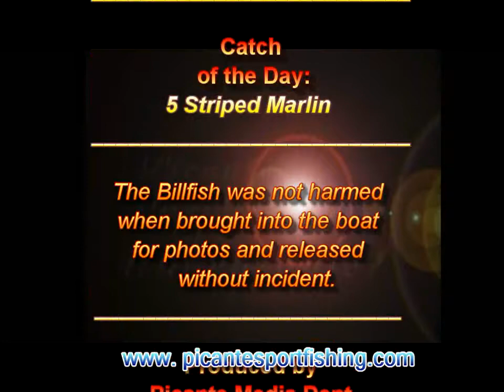Marlin Fishing Parade in Cabo San Lucas aboard the Salsa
For an exciting fishing adventure in Cabo San Lucas, Fish PICANTE; Los Cabos voted number 1 Sportfishing Fleet!

Write to and get out of the bone chilling weather north of the border and book your trip to our desert paradise here at Lands End.

The Billfish was not harmed when brought into the boat for photos and released without incident.

Follow us in Facebook, daily fishing updates, photos and videos